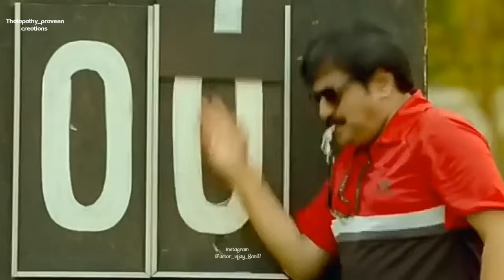Natpe thunai Vengamavan Thalapathy version bigil 1vs11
|actorvijay bigil hiphopmusic ilayathalapathy vijay bgm tamilhiphopsong bigildiwali master this video is one of thalapathy_praveen creations 😍😍😍do follow and support for more 😎😎nanba and nanbi (my official instagram I'd @actor_vijay_fan07) do follow in instagram also